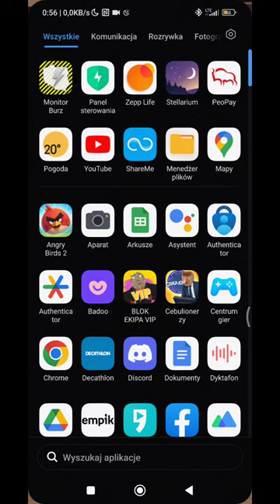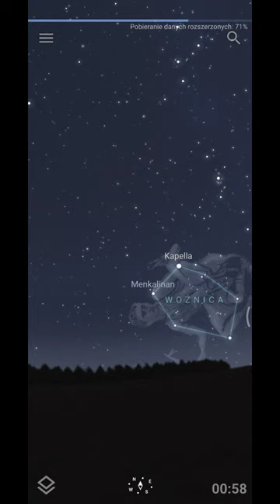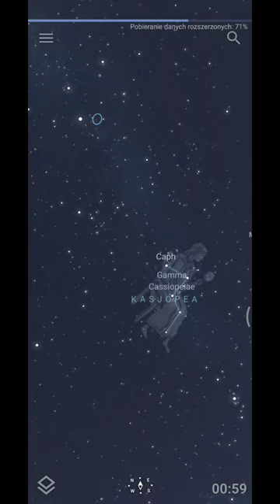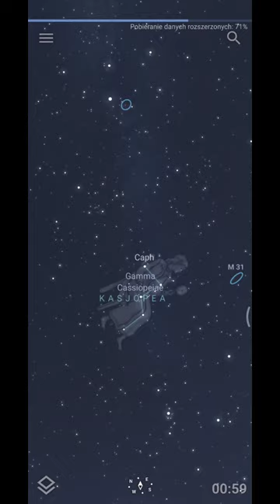Nocny przegląd nieba@Mateusz_AstroLife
dzień dobry z tej strony Piorun Burza Elektryk  naczelny inżynier w tej miejscowości A dziś sobie przejrzymy nocne niebo i zobaczymy co ciekawego dzieje się na sferze Niebieskiej.

Co to jest???

Stellarium – wolny i darmowy astronomiczny program komputerowy na licencji GPL, służący do realistycznej symulacji wyglądu gwiezdnego nieba. Wykorzystuje bibliotekę OpenGL. Charakteryzuje się dopracowaniem strony graficznej aplikacji. Pracuje pod systemami GNU/Linux, BSD, Windows oraz macOS.